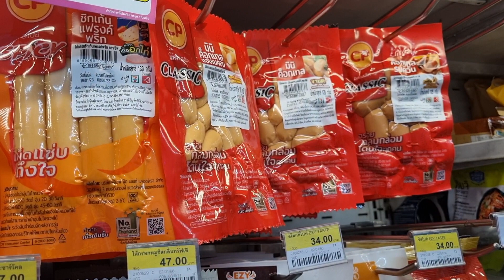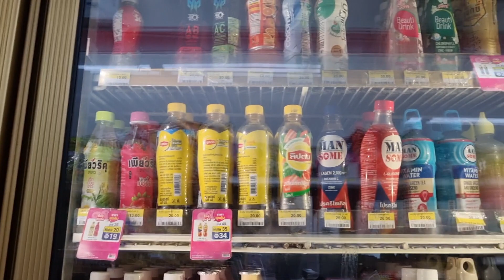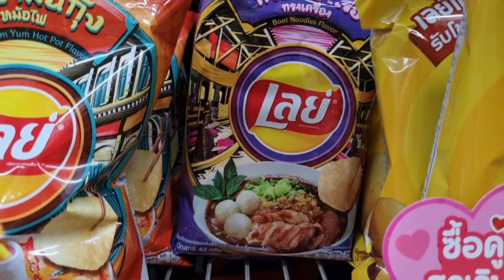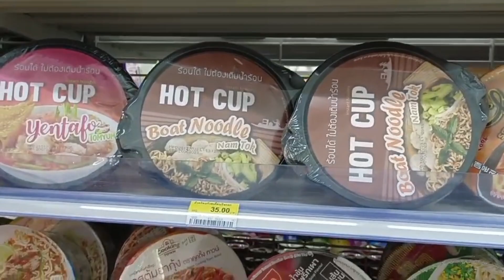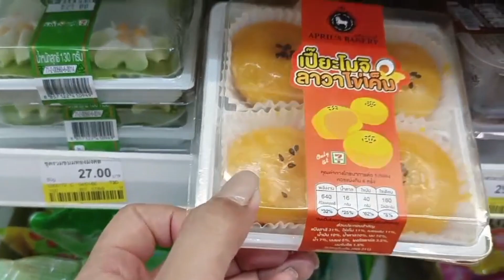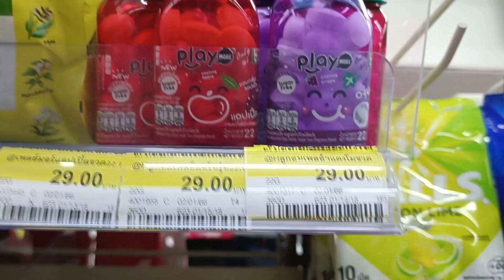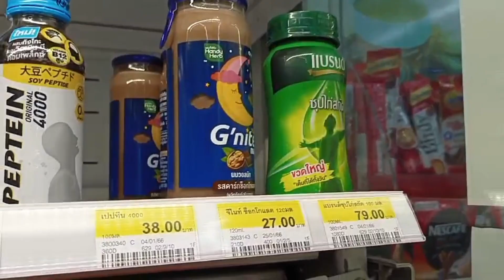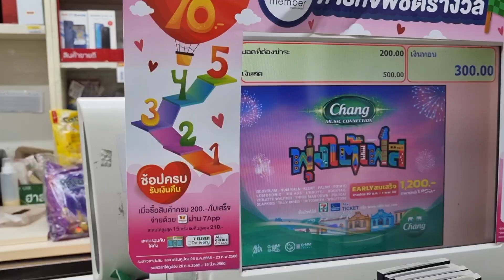THAILAND 2023 PART5: 7-ELEVEN FOOD & PRICES! ANO ANG MASARAP AT DAPAT SUBUKAN!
✨ ️TeamCasil Vlogs ✨️